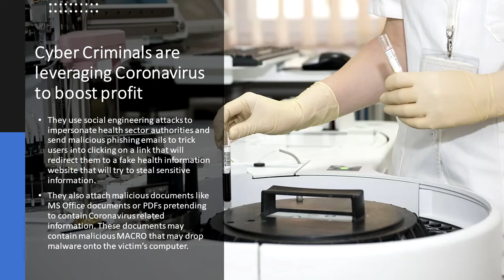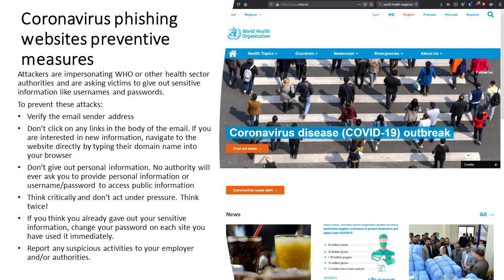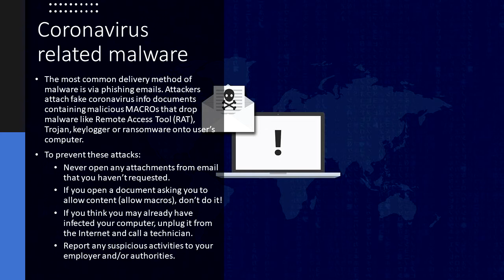🦠Cyber Criminals are Leveraging Coronavirus to Boost Profit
Cyber Criminals are Leveraging 🦠 Coronavirus (COVID-19) to Boost Profit.
There are coronavirus related cybersecurity like
📍Social engineering attacks and phishing especially.
📍Malware like RAT and Ransomware.
𝐓𝐡𝐞 𝐃𝐚𝐢𝐥𝐲 𝐓.𝐑.𝐔.𝐓.𝐇. LIFARS.com New and Innovative Cyber Defense Solution During these trying times, with your IT and Cybersecurity Teams diverted.
LIFARS, LLC - Cyber Security Company The Daily T.R.U.T.H. will provide a daily cyberthreat hunt on your network, on a temporary basis.

NO long term commitments – ONLY the support you need – For as long as you need it!

They use socialengineering attacks to impersonate health sector authorities and send malicious phishing emails to trick users into clicking on a link that will redirect them to a fake health information website that will try to steal sensitive information.
They also attach malicious documents like MS Office documents or PDFs pretending to contain Coronavirus related information. These documents may contain malicious MACRO that may drop malware onto the victim’s computer.